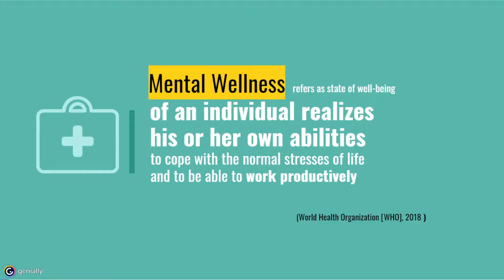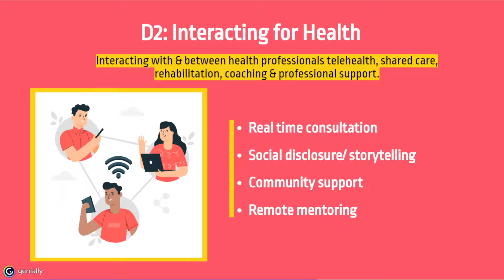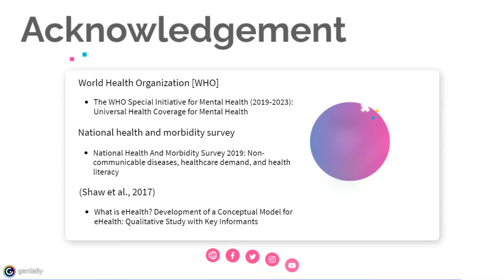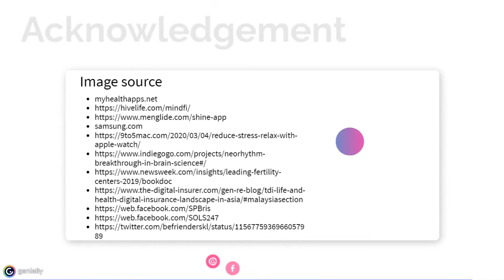E Health Domain